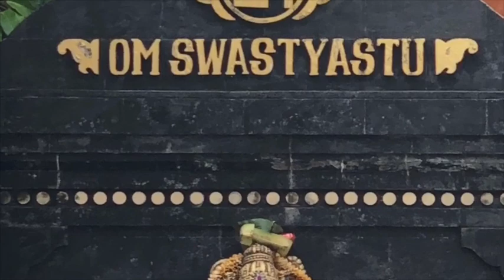QUEM QUANDO COMO & ONDE! Princípios básicos da terapêutica ayurveda enquanto medicina personalizada